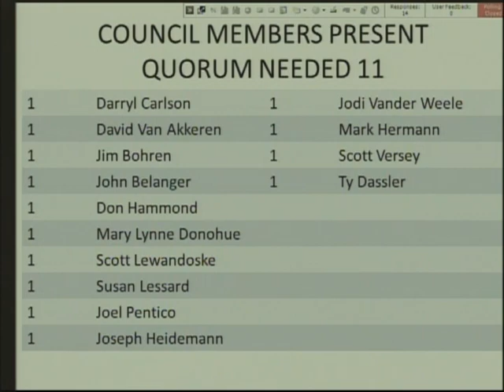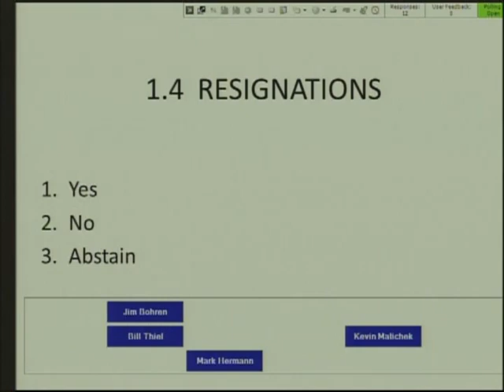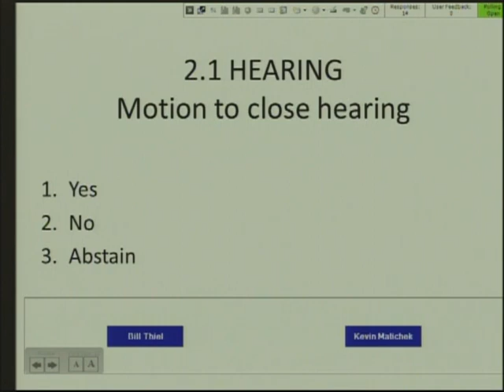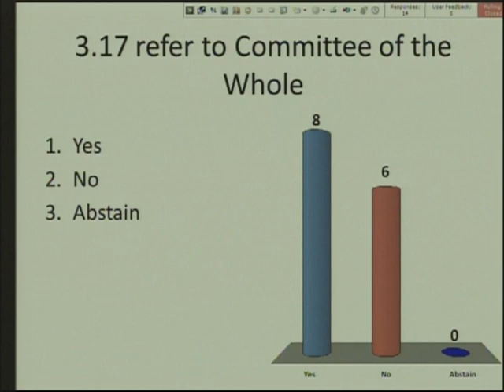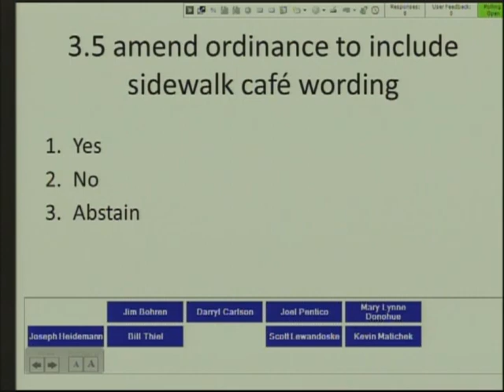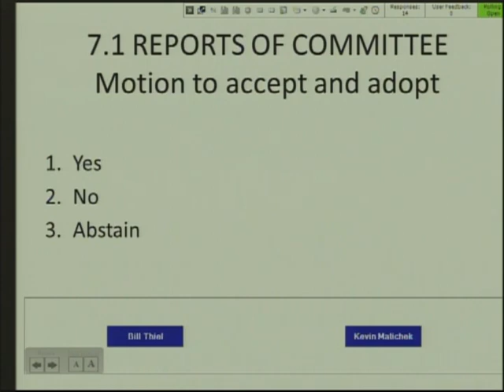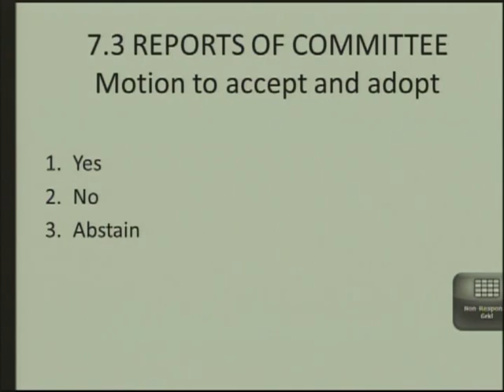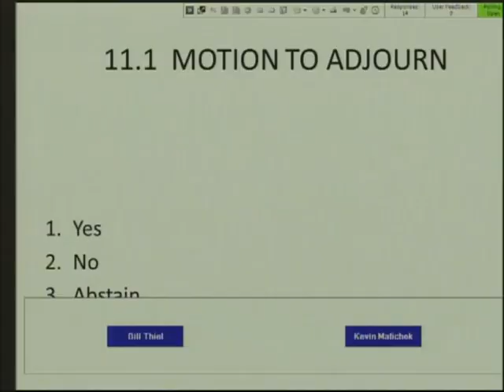Council 2013 07 15